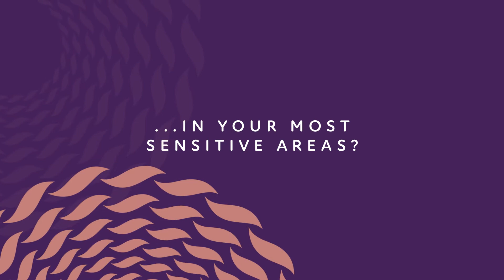ASTROGLIDE Quiver Liquid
Add some playful and pleasing tingling sensations to your most sensitive areas. This silky-smooth lubricant elevates those sensual moments leaving you glowing and quivering inside and out. Subtle yet satisfying, Quiver provides just a touch of extra playful sensation and magic to take your sexual pleasure up a notch.

ASTROGLIDE Quiver is a water-based lube, so it cleans up easily and is great for couples, solo, and use with sex toys. Reduce friction and irritation while adding pleasure and excitement to your intimate playtime.

This water-based personal lubricant is also compatible with natural rubber latex condoms.